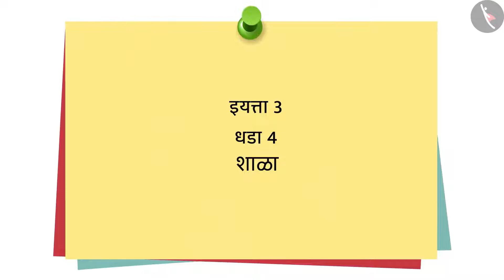आमची पहिली शाळा | Part 1/1 | Our First School | Marathi | Class 3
Class 3 | आमची पहिली शाळा | Part 1/1 | Our First School | Marathi | Class 3